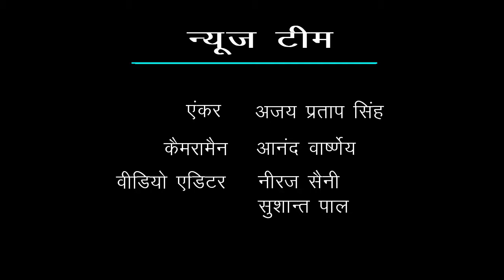कैरियर लांचर बच्चों की रुचि के अनुसार ही करता है उनका मार्गदर्शन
आज  ABPS NEWS टीम ने बात की  कैरियर लांचर के डायरेक्टर राजकुमार गुप्ता से, टीम से बात करते हुये उन्होनें बताया की पेरेंट्स अपने बच्चे को देखे की उनकी रुचि किस सब्जेक्ट में है फिर पेरेंट्स उसी पर ध्यान दे आैर आगे बात करते हुये बताया की कैरियर लांचर बच्चों की रुचि के अनुसार ही उनका मार्गदर्शन करता है।